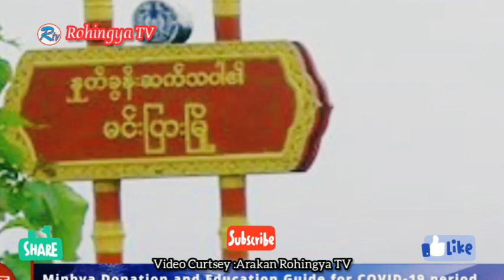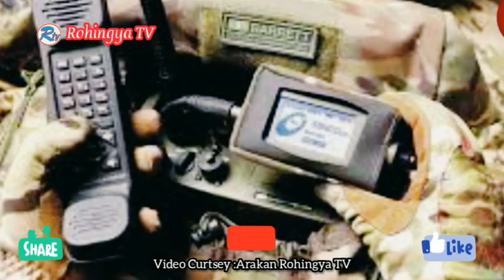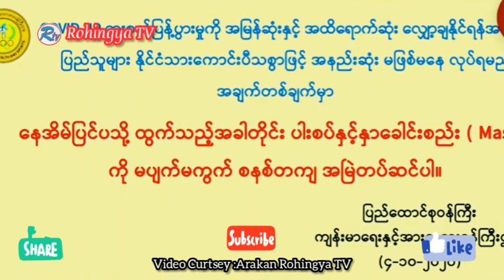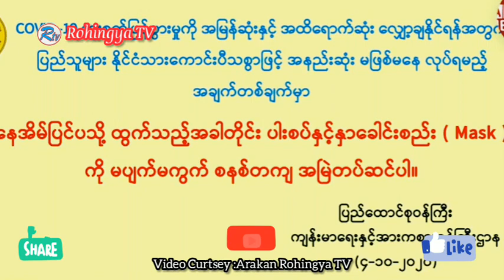RohingyaTV News 13 December 2020